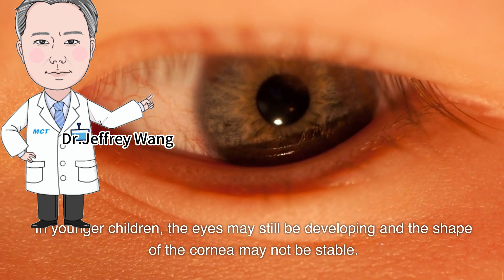What age children are Ortho K suitable for？王江桥 knowledge life Jeffrey Wang#science#shockingviews